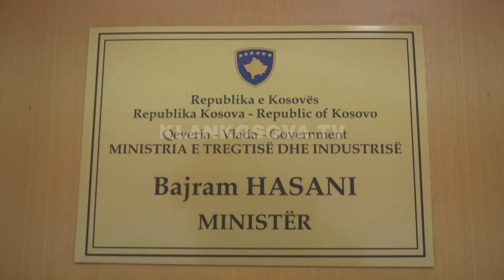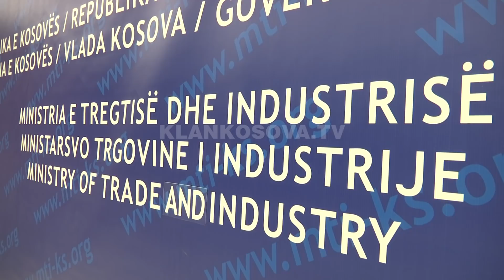Ministri Hasani gati për Beograd, në CEFTA pa UNMIK - 10.11.2017 - Klan Kosova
Ministri kosovar, Bajram Hasani, pas dy jave do të shkoi në Beograd.